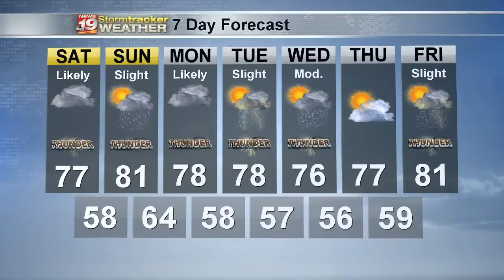Dan's 7 Day Outlook - June 19, 2020